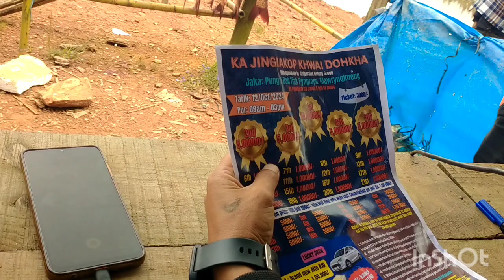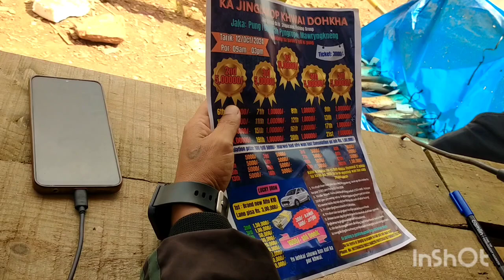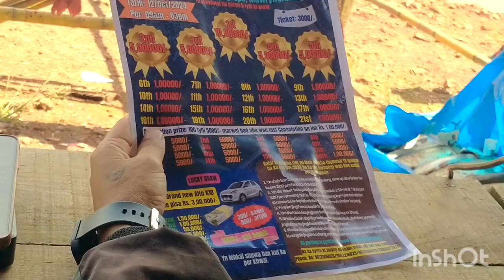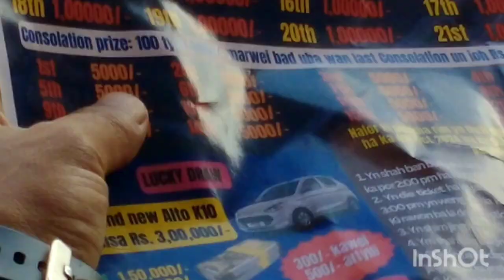ha mawrynkneng 1000000 bad lucky draw da alto k10 brandnew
mawryngkneng fishing compitetion shiphewlak 1000000